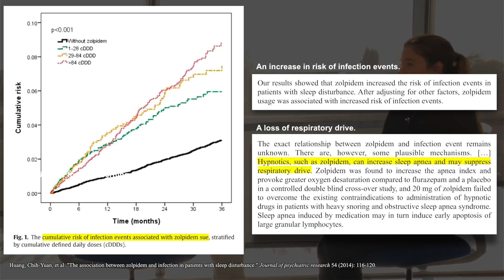Cognitive behavioral therapy for insomnia (CBTI) as an alternative to sleeping pills | Matt Walker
Sleeping pills work by activating specific receptors in the brain, inducing a kind of sedative, unnatural sleep. Sleeping pill use carries considerable risk, including susceptibility to a wide range of acute and chronic illnesses. A safer, healthier alternative to sleeping pills is cognitive behavioral therapy for insomnia (CBTI), which addresses the underlying causes of sleep problems. The effectiveness of CBTI is well-documented and is now the American College of Physicians' first-line recommended treatment for insomnia. In this clip, Dr. Matthew Walker describes the health risks associated with sleeping pill use and the benefits of cognitive behavioral therapy as an alternative treatment for sleep problems.

🙇‍♀️ Sleep Cancer # Alzheimers 🧠